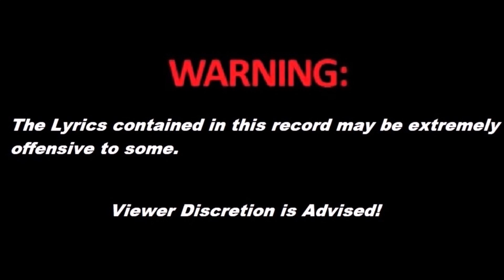"Ten Little Darkies" ~ Irving Kaufman - Playtime Record (Bozo "Capitol" Clown Record Player)